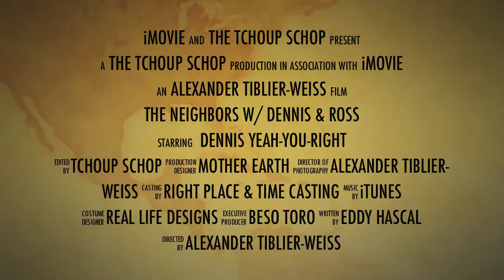MEET THE NEIGHBORS: Dennis & Ross [TRAILER]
Meet The Neighbors: Dennis & Ross
Tchoupitoulas Street, New Orleans, LA